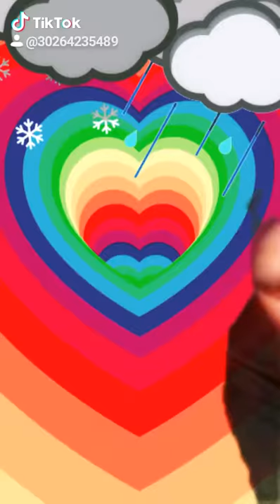bAy....bEE... i cOmPaRe u 2 a kiSS fRoM a RosE